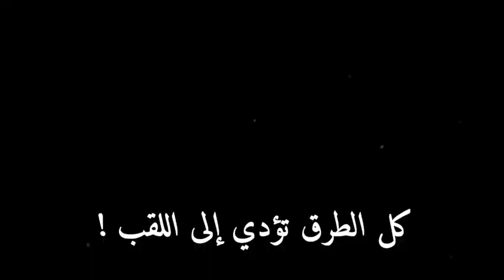ما عجز عنه نابليون بونابرت فعله الريال مدريد باوروبا